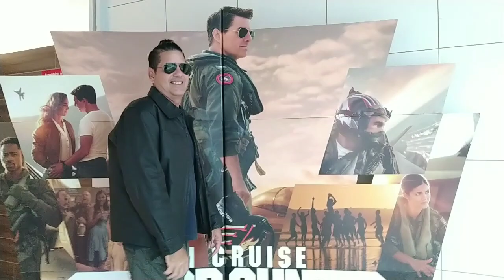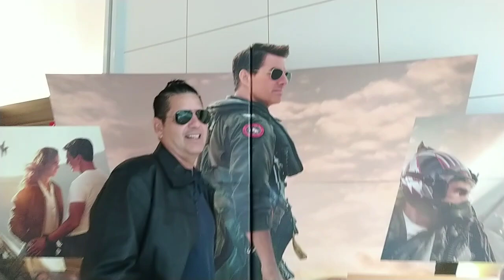SÁBADO DIVERTIDO FOMOS AO SHOPPING